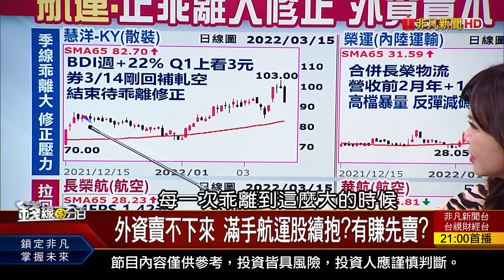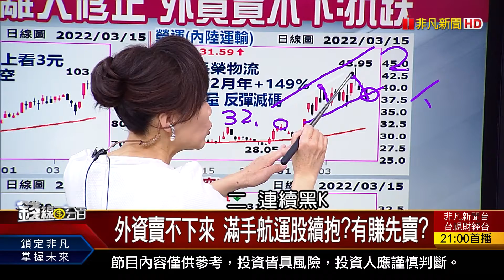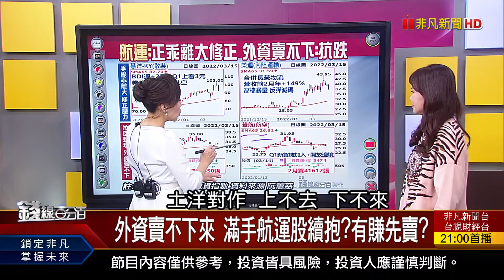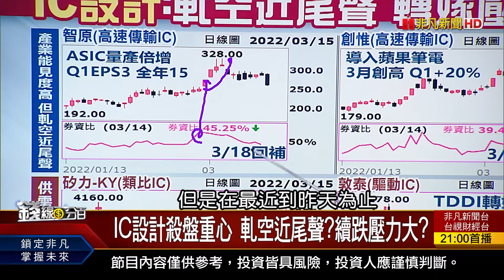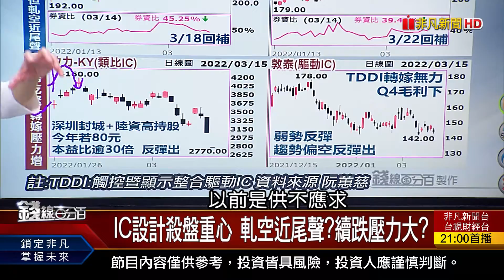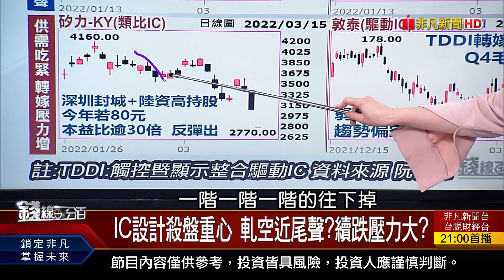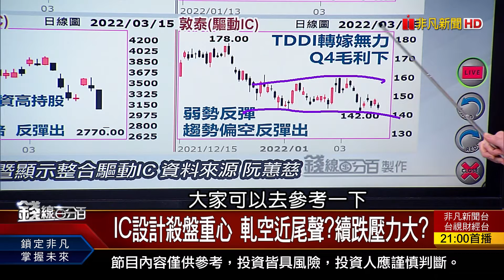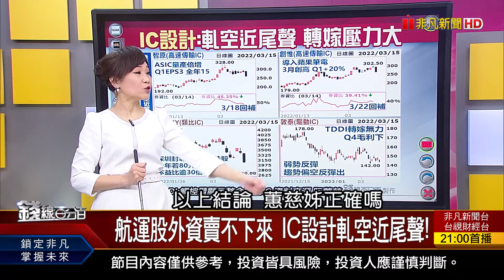《外資賣不下來 滿手航運股續抱?有賺先賣? IC設計殺盤重心 軋空近尾聲?續跌壓力大?》【錢線百分百】20220315-6│非凡財經新聞│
◎航運股外資賣不下來 IC設計軋空近尾聲!

●0315完整版(上)《陽明配息20元.殖利率逾15% 怪!不漲反跌?加薪被通膨吃掉 實質經常薪資近零成長!國內房市景氣看法樂觀 但小心上檔有壓!》
●0315完整版(中)《長榮宣布減資每股退還6元 擬配息18元!戰爭利空轉向升息疑慮... 台股保守以對?面板.PCB.節能 站上月線才有止跌機會?》
●0315完整版(下)《航運股外資賣不下來 IC設計軋空近尾聲!全球半導體保護主義崛起 對台灣無害?退休可領三筆錢 別忘"勞退舊制退休金"!》